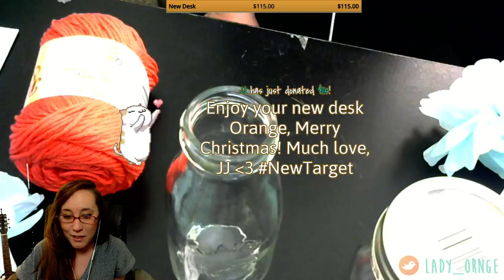Realisation...It's Real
That time JJ crushed the new desk goal!